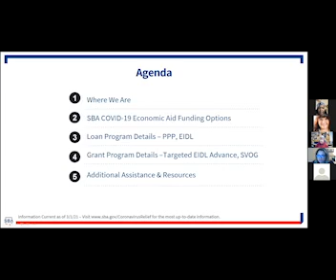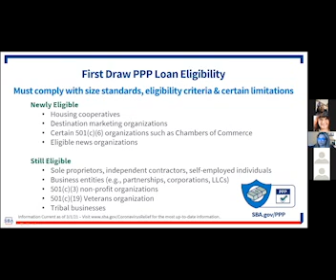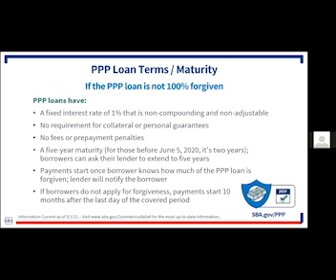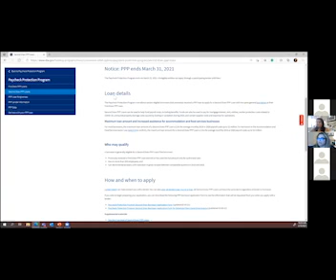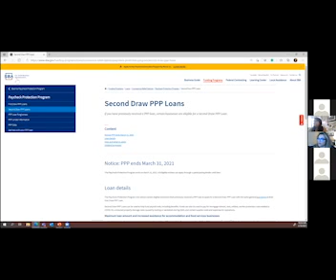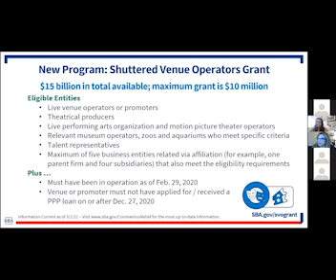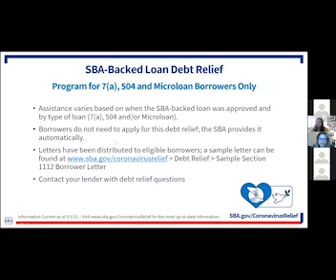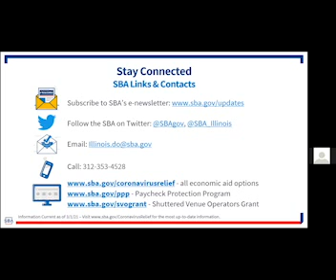Payroll Protection Program - Small Business Administration Q/A for Southeastern Illinois (3/18/21)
With information rapidly changing, we are committed to providing accurate training, information sharing, and guidance on the different financial assistance options available to small businesses and non-profits in Illinois. This webinar will cover details about the newest round of economic aid being administered by the SBA for small businesses, including the Paycheck Protection Program (PPP), Economic Injury Disaster Loan (EIDL) program, and the SBA Debt Relief Program.